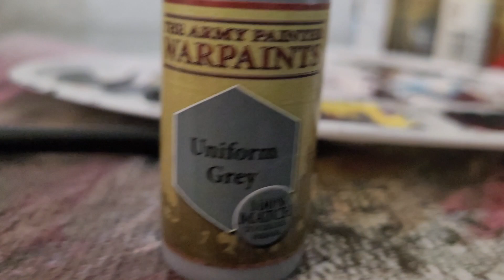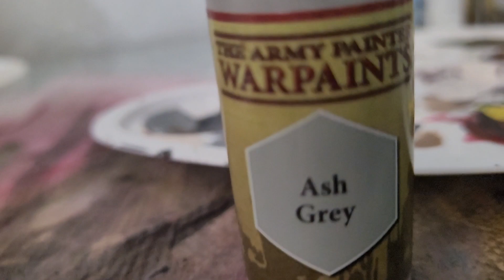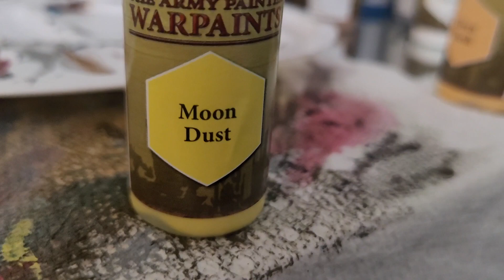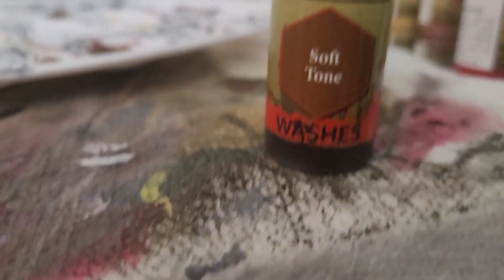how to paint Uruk hai orcs in a okay quality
this video tell's you how I paint Uruk hai in a okay quality